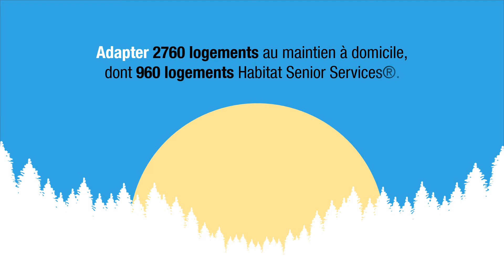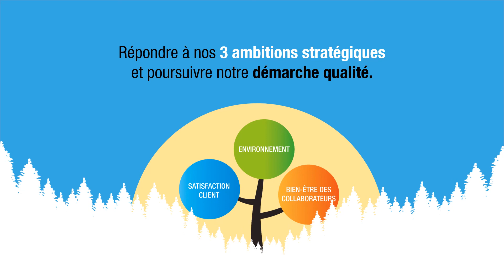Convention d'Utilité Sociale 2020 - 2025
Les grandes lignes de notre CUS présentée le 12 janvier 2020 aux parties prenantes.